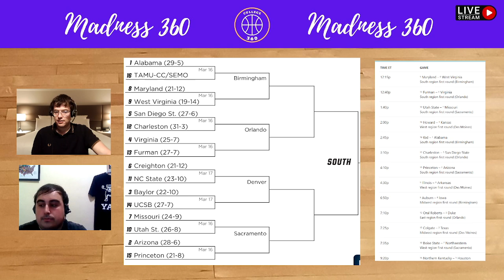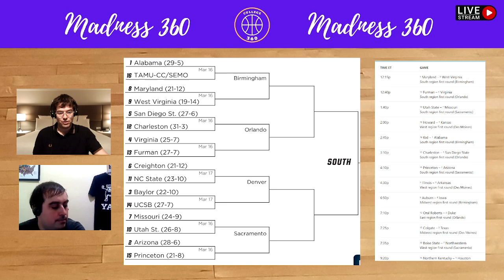Madness 360 – Previa de la South Region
Empezamos las previas de las regiones para el March Madness con la South Region. Alabama fue elegido el #1 nacional por el comité, pero se va a encontrar huesos duros en el camino. Hablamos de las posibilidades de los diferentes cruces y las primeras impresiones que escuchamos en América.